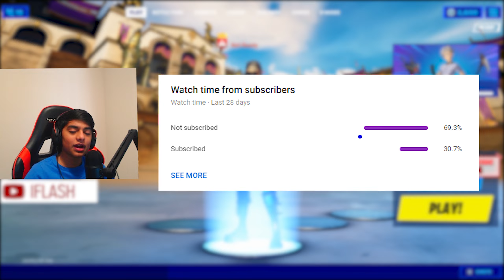INSANE Trio Cash Cup CLUTCH! (WE WON!)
Random Tags :)

trio cash cup highlights,
trio cash cup console,
trio cash cup tips,
trio cash cup mongraal,
trio cash cup 1st place,
trio cash cup controller,
trio cash cup middle east,
trio cash cup live stream,
trio cash cup announcement,
amar trio cash cup benjyfishy,
bugha trio cash cup,
best trio cash cup landing spots,
trio cash cup coming back,
buck trio cash cup,
trio cash cup leaderboard,
baartarmy trio cash cup,
cash cup trio brasil,
trio cash cup clutch,
daily trio cash cup console,
fortnite trio cash cup console,
is the trio cash cup cross platform,
clix wins trio cash cup,
trio cash cup dates,
trio cash cup disabled,
trio cash cup drop spots,
daily trio cash cup,
daily trio cash cup live stream,
when does trio cash cup start,
daily trios cash cup middle east,
trio cash cup highlights mongraal,
trio cash cup highlights console,
trio cash cup highlights season 3,
contender trio cash cup highlights,
daily trio cash cup highlights,
how does trio cash cup work,
trio cash cup in season 3,
trio cash cup jarvis,
jarkos trio cash cup,
jogando cash cup trio,
kiwiz cash cup trio,
khanada trio cash cup,
trio cash cup landing spots,
trio cash cup lachlan,
trio cash cup live leaderboard,
fortnite trio cash cup live stream,
trio cash cup mr fresh,
trio cash cup middle east live,
contender trio cash cup middle east,
fortnite mobile trio cash cup,
faze mongraal trio cash cup,
trio cash cup on console,
trio cash cup oceania,
oce trio cash cup,
trio cash cup prize pool,
trio cash cup prize pool season 5,
trio cash cup prizes,
trio cash cup placements,
trio cash cup prize pool 2021,
trio cash cup platform,
trio cash cup points system,
playing trio cash cup,
trio cash cup quotidien,
trio cash cup register,
trio cash cup rekins,
royalistiq trio cash cup,
cash cup trio rivalite,
are trio cash cups platform,
are trio cash cup cross platform,
trio cash cup tactics,
trio cash cup tournament,
tfue trio cash cup finals,
fortnite tournament trio cash cup,
winning the trio cash cup,
tfue wins trio cash cup,
console trio cash cup eu,
unknown trio cash cup,
ultraplex trio cash cup,
contender cash cup trio eu,
unknownxarmy trio cash cup,
eu trio cash cup,
cash cup trio vestir,
cash cup trio ao vivo,
yoda cash cup trio,
season 10 trio cash cup,
mongraal trio cash cup season 10,
trio cash cup saison 3,
season 3 trio cash cup
fortnite clutch moments,
fortnite clutch skin,
fortnite clutch skin combos,
fortnite clutch skin gameplay,
fortnite clutchest moments,
fortnite clutch skin coming back,
fortnite clutch moments tournaments,
fortnite clutch skin item shop,
fortnite clutch moments chapter 2,
fortnite clutch and grind,
fortnite clutch axe,
fortnite clutch arena,
fortnite clutch and grind challenges,
fortnite clutch axe gameplay,
fortnite clutch skin all emotes,
fortnite clutch moments ali a,
fortnite clutch bundle,
best fortnite clutch,
best fortnite clutch moments,
fortnite best clutch wins,
fortnite legion best clutch,
best arena clutch fortnite,
best 1v4 clutch fortnite,
big clutch fortnite,
fortnite clutch combos,
fortnite clutch challenges,
fortnite clutch clips,
fortnite clutch compilation,
fortnite clutch collect 50 shoes,
fortnite clutch chapter 2,
best fortnite clutch compilation 4,
best fortnite clutch chapter 2,
fortnite clutch doing emotes,
klipp the clutch fortnite with duddy,
dr clutch fortnite,
clutch df fortnite,
dellor fortnite clutch,
clutch df playing fortnite,
fortnite clutch skin dance,
clutch do master fortnite,
fortnite clutch emotes,
fortnite clutch endgame,
best fortnite clutch ever,
biggest fortnite clutch ever,
fortnite epic clutch moments,
klipp the clutch fortnite events,
essence of clutch fortnite,
fortnite clutch skin emotes,
fortnite clutch fanart,
fortnite clutch floating rings at weeping woods,
fortnite clutch floating rings at misty meadows,
ninja friday fortnite clutch,
cloakzy clutch fortnite friday,
faze sway clutch fortnite friday,
faze jarvis fortnite clutch,
flight clutch fortnite,
fortnite clutch gameplay,
fortnite clutch god,
clutch and grind fortnite,
clutch games fortnite,
greatest fortnite clutch,
most clutch fortnite game,
1 hp clutch fortnite,
1 hp clutch fortnite compilation,
how to clutch fortnite,
1 hp clutch fortnite ninja,